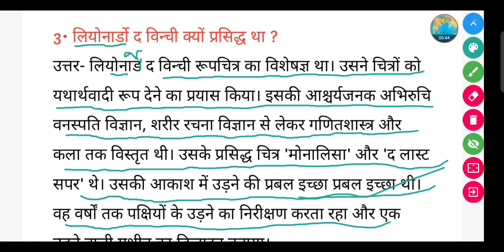लियोनार्डो द विन्ची क्यों प्रसिद्ध था ? || Leonardo da Vinci kyon prasiddh tha